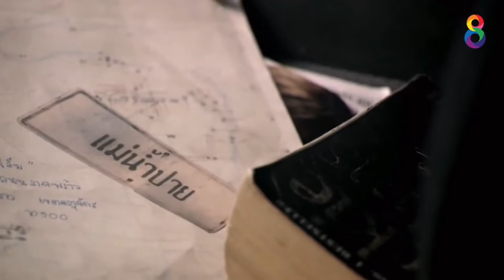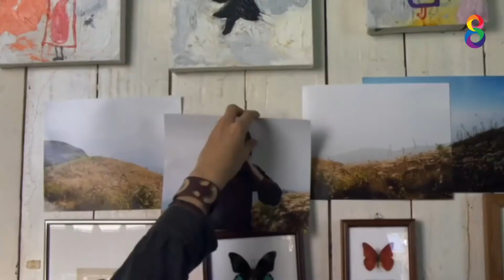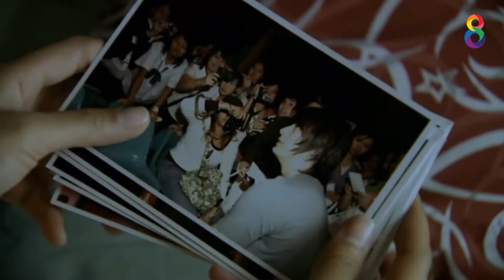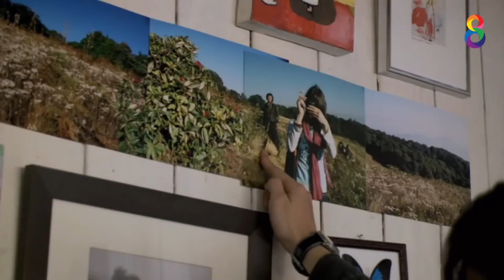EP:25 ซุปเปอร์สตาร์ความจำเสื่อมกับปาปารัสซี่สาวสวย รักจัง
รักจัง บอกเล่าเรื่องราวความรักของ ฟิล์ม นักร้องซูปเปอร์สตาร์ชื่อดัง กับ จ๋า ปาปารัสซี่สาว ที่ตามถ่ายภาพฟิล์มถึงอำเภอปาย เพื่อเอาไปขายให้กับสำนักพิมพ์ แต่แล้วฟิล์มก็เกิดอุบัติเหตุระหว่างเดินทาง รถของฟิล์มตกเขาจนทำให้ฟิล์มความจำเสื่อม แต่ฟิล์มได้รับความช่วยเหลือจาก ลอซู โดยมี อาล่า และอาลู่
และเมื่อจ๋าเจอฟิล์มอีกครั้งและได้รู้ว่าฟิล์มความจำเสื่อม จ๋าจึงได้โอกาสสร้างข่าวเพื่อขายให้กับสำนักพิมพ์ แต่เมื่อจ๋ารู้จักฟิล์มมากเท่าไหร่ ก็ยิ่งทำให้ความรู้สึกของเธอกับฟิล์มนั้นเปลี่ยนไป แต่เมื่อความจำของฟิล์มกลับคืนมา จึงทำให้ฟิล์มหลงลืมความทรงจำระหว่างเขากับจ๋า จนเหลือเพียงความทรงจำที่เลือนลาง ที่รอคอยวันที่ความทรงจำเหล่านั้น กลับคืนมา